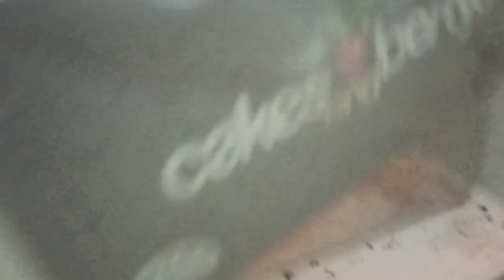Surprise Gift went wrong 😭/My Wife's Birthday VLog/ Birthday Celebration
In this video I uploaded my wife's Birthday VLog .
I gave a suprise gift to make her happy but it went wrong .

"OHM'S PLAY" FACEBOOK PAGE .
குழந்தைகளுடன் விளையாடுவோம்...